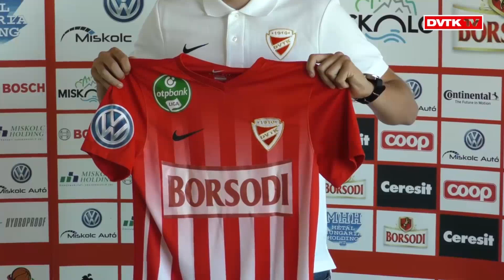Forgács Dávid első diósgyőri interjúja | 2017. június 15. | DVTK TV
Fiatal bal oldali védőt, szélsőt igazol a DVTK Olaszországból. Forgács Dávid az U20-as világbajnokságon gólt is szerzett a magyar válogatottban, a Pisa színeiben pedig feljutott a Serie B-be. A következő idénytől a DVTK-t erősíti. Első interjúját a DVTK TV-nek adta.